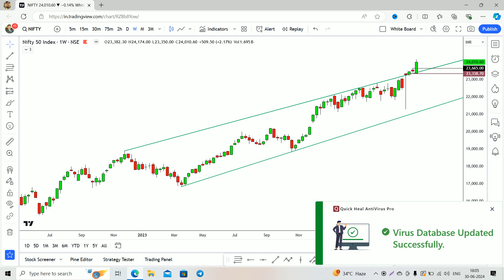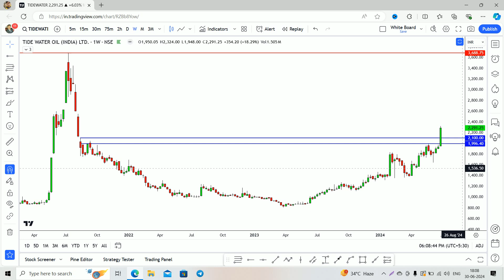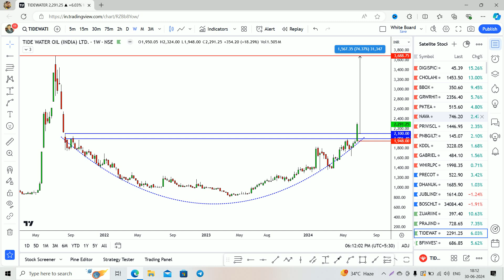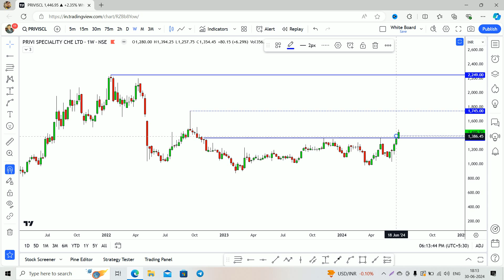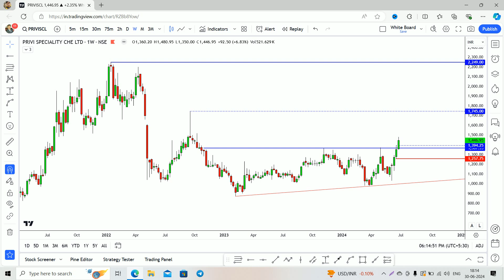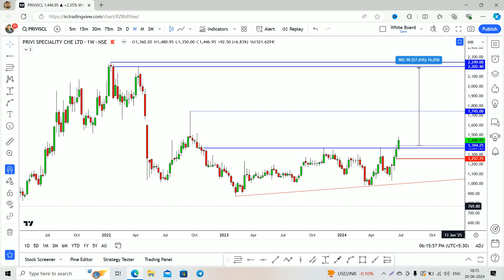TIDE WATER OIL STRONG BREAKOUT | tide water oil latest news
TIDE WATER OIL STRONG BREAKOUT | tide water oil lastest news
Tide Water Oil Co. Ltd. is a leading manufacturer and marketer of lubricants in over 65 countries around the globe. In India, it has been catering to both automotive and industrial segments since 1928 under the brand “Veedol''.

# tide water oil
# tide water oil share news
# tide water oil share latest news
# tide water oil dividend
# tide water oil share result
# tide water oil share latest result
# tide water oil result
# tide water oil share news today
privi specality
privi specality share
privi specality share latest news
privi specality chemicals
privi specality chemicals latest news today
privi specality lastest news